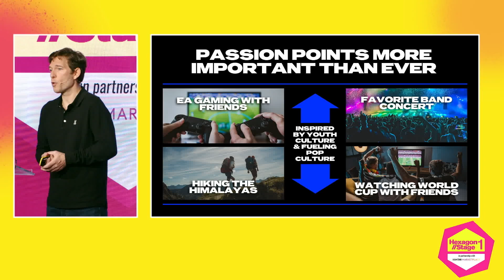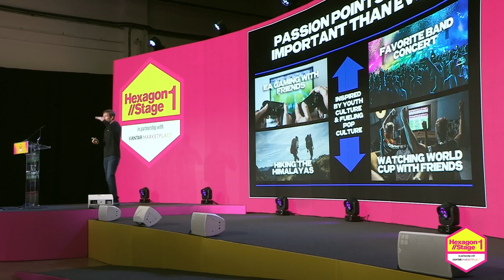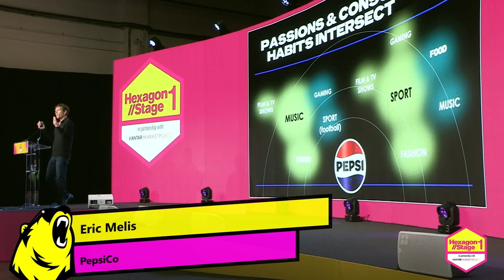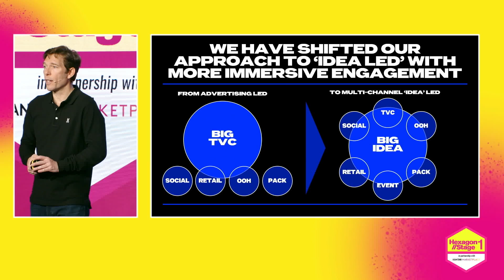PepsiCo: Exploring Intersections of Culture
Eric Melis, VP and Marketing, PepsiCo

We recognise the value of connecting with consumers on their terms and through their culture. The once-segmented worlds of music, art, and sport collide to spark fresh creative ideas and cultural moments. PepsiCo has always tapped into these sweet spots of intersection, but we never lose sight of finding smarter, newer, richer ways to do so.